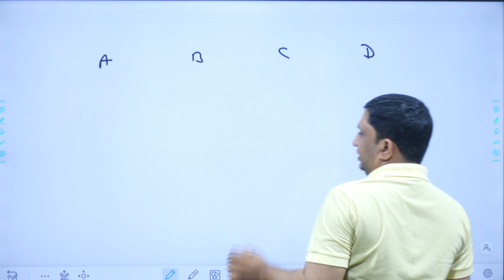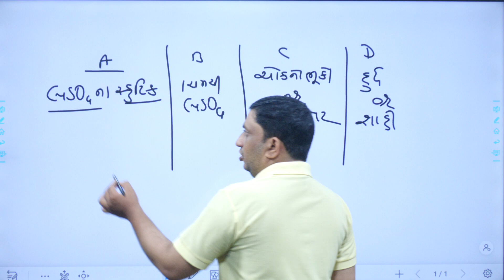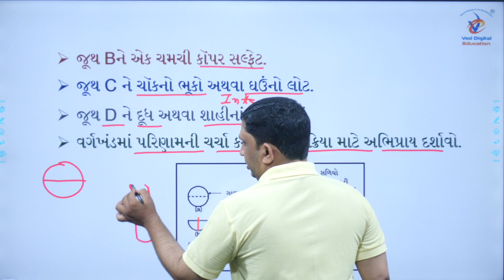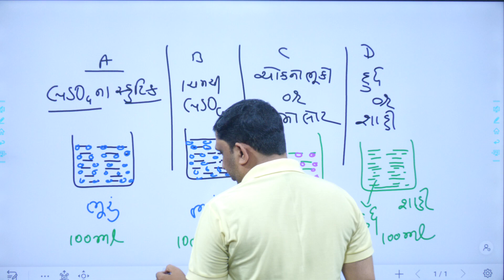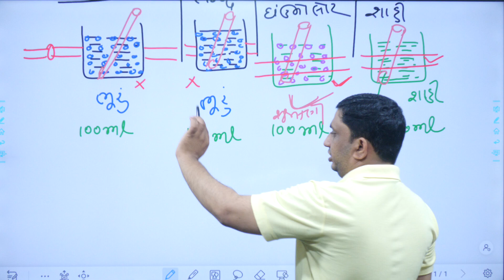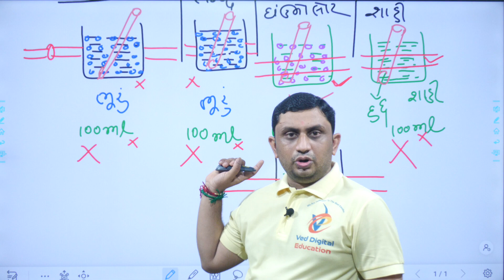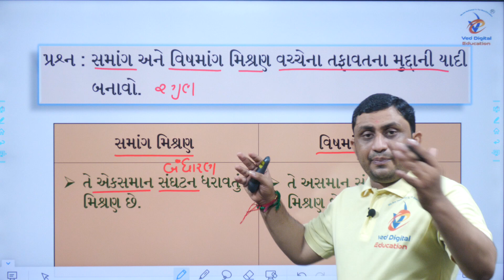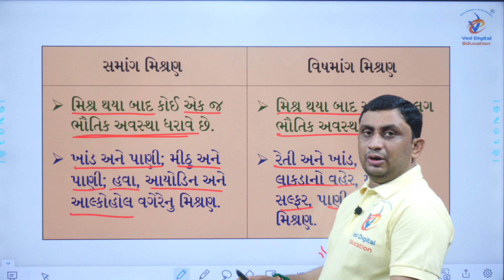Std 9 Science Ch 2, ધોરણ 9 વિજ્ઞાન પાઠ 2, dhoran 9 vigyan ch 2, kalpeshsir, std 2 science chapter 2,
EDUCATION
Hi